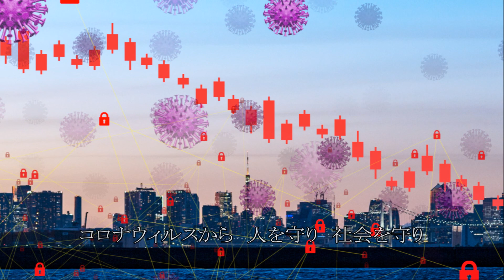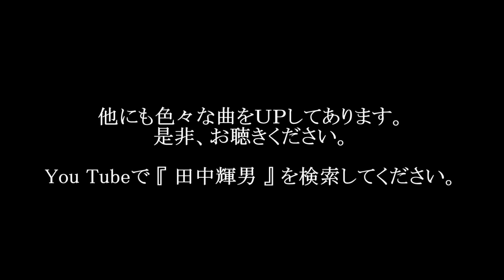コロナウィルスに勝つ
作曲：田中輝男
歌：山田幸代

田中輝男さんが、人生の応援歌として作詞・作曲された曲です。